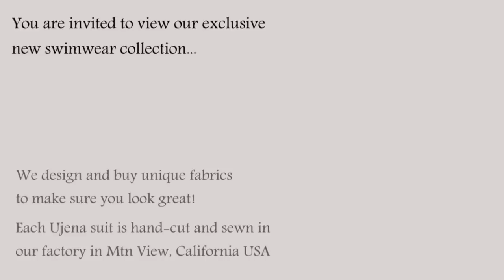UjENA Moroccan Scrunch 1-PC - Scrunched back feature C104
This ujena suit is for the high fashion glam girl!  Moroccan metallic print adds a rich touch to this unique one piece...great for that next trip to Las Vegas. You will be the hottest girl in town!  Gold beads in the center add to this already totally fabulous suit.  Gold metallic with scrunched back is sure to add attention to your fabulous booty.  Halter style ties at neck.

Handmade in the UjENA California factory.